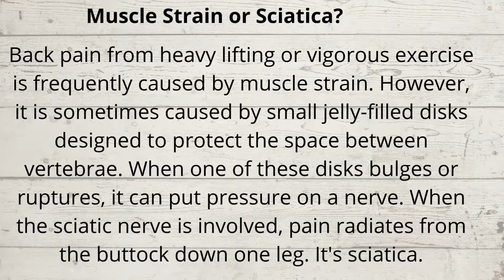Lower Back Pain, Causes and Symptoms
what is lower back pain? what are the causes and symptoms?